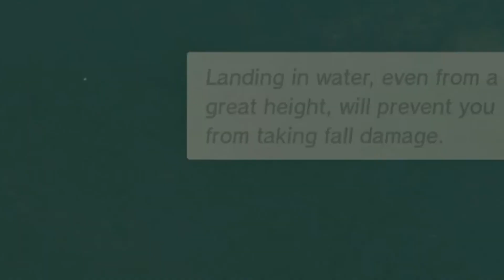Discovering Broken Tech in Tears of the Kingdom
Goofy creature does goofy things in a goofy game: part 1